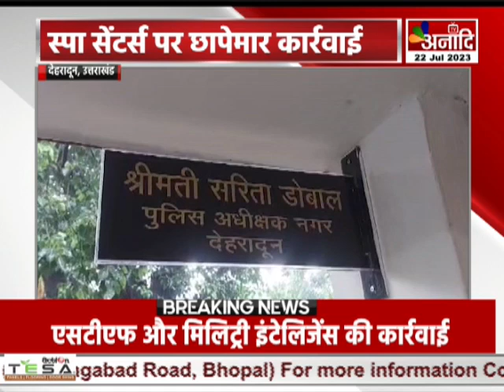Dehradun : स्पा सेंटर्स पर छापेमार कार्रवाई, हुक्का बार में भी पुलिस का छापा || Anaadi Tv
देहरादून में वसंत विहार पुलिस ने थानाक्षेत्र के अंतर्गत संचालित हो रहे स्पा सेंटर्स और हुक्का बारों में छापा मारा...इस दौरान स्पा सेंटर्स में अनियमितता मिलने पर उनके खिलाफ चालानी कार्रवाई कर जुर्माना वसूला गया...पुलिस ने सभी को एक सप्ताह के भीतर व्यवस्थाएं सुधारने के निर्देश दिए हैं...कार्रवाई के दौरान हुक्का बार बंद मिले..

COMING SOON
 DEN, AIRTEL